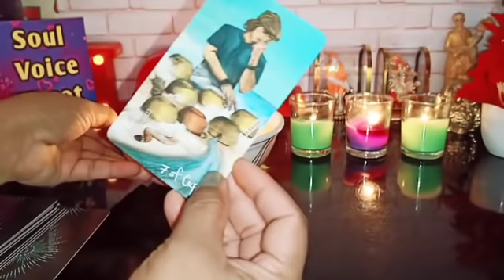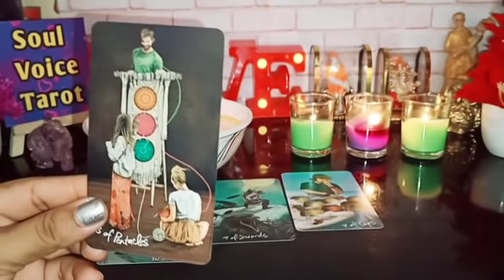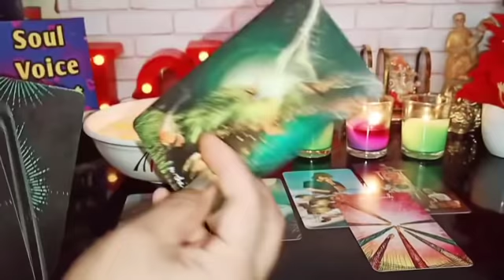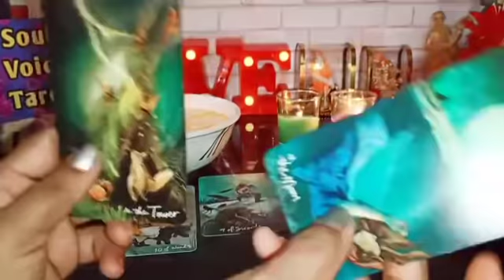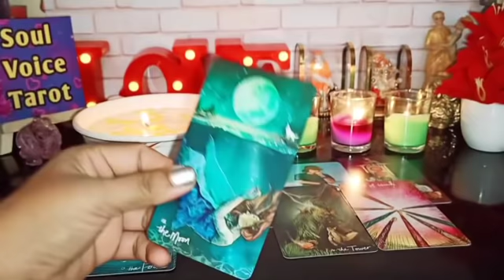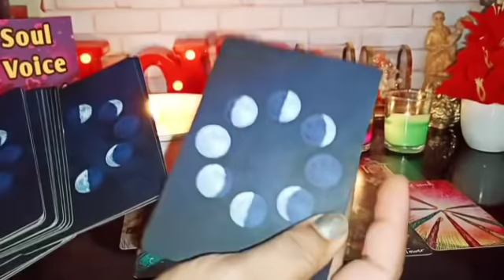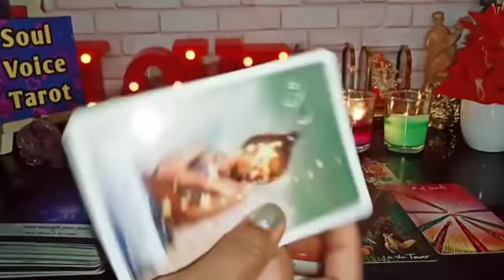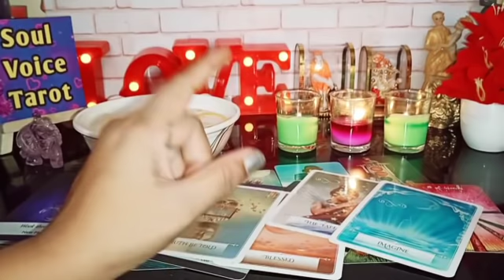🌛NEW MOON KA KYA ASAR KAREGA APKE RISHTE PAR?📌CANDLE WAX READING HINDI 🦋TIMELESS🦋